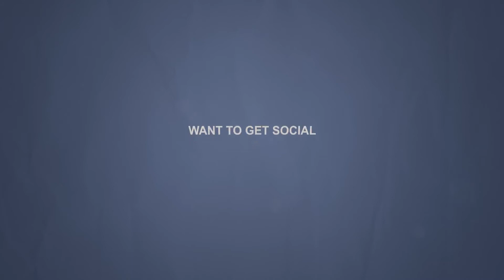Pisak do sublimacji